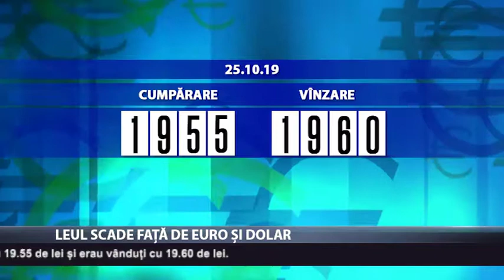Leul scade față de euro și dolar